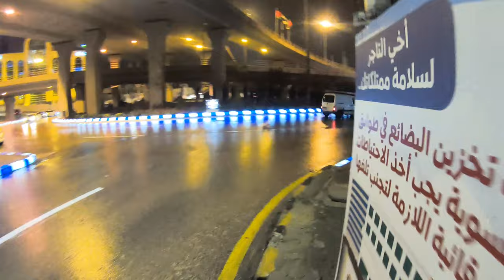🇯🇴 🌈 Rainbow street | Abdali Boulevard | Amman night Vlog 2020 | Fun in Jordan Ep 6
The Rainbow Street, originally named Abu Bakr al Siddiq street, is a public space in the historic area of Jabal Amman, near the center of downtown Amman, Jordan. The street runs east from the First Circle to Mango Street, and contains several attractions from roof top restaurants to pubs. The street runs in front of the British Council building, as well as the headquarters of the Jordan Petroleum Refinery Company and the cinema after which the street is renamed.

Rainbow Street is the location of numerous companies and shops, including the Center for Studies on the Built Environment and the headquarters of the Jordan River Foundation. It is also home to important sites from modern Jordanian history, including the al-Mufti House, the residence of King Talal (Teta Alice's House), and the home of former military commander and Prime Minister Zaid ibn Shaker. Souk Jara is located near the street.

As far as The Boulevard is concerned, it is a $300 million mixed-use development that is located in Abdali Project in Amman, Jordan. It consists of a pedestrian strip surrounded by twelve 6 floored buildings. Inaugurated in 2014 by King Abdullah II accompanied by Queen Rania.
The development consists of a pedestrian strip surrounded by twelve 6 floored buildings; of which 4 are offices and 8 are residential. 398 studios and apartments from residential buildings are managed by Rotana Arjaan. Retail and restaurant units are located at ground levels while rooftops are dedicated for health clubs and restaurants.

Nonetheless, Amman is a mixture of old archeological sites and modern day hustle and bustle. I really loved the city for it's older and newer aspects.